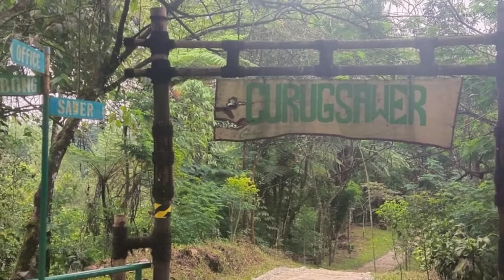Travelling Indonesia - Ke Curug Sawer Kabupaten Subang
Curug Sawer menjadi salah satu, dari tiga obyek wisata air terjun yang mempesona di Taman Wisata Capolaga dan Camping Ground, tepatnya di wilayah Kabupaten Subang.

Bagi saya pribadi, ini terbilang (Rekomended) untuk menghabiskan waktu libur bersama keluarga tercinta.

Letak Lokasi :
Kampung Panaruban Desa, Jl. Raya Cicadas, Cicadas, Sagalaherang, Kabupaten Subang, Jawa Barat 41282

Silahkan juga di follow dan dukung terus :
 Facebook: Wisata Alam Capolaga
YouTube: Taman Wisata Alam Capolaga

shorturl.at/dmyKS

Artis               : Tak Diketahui
Pencipta        : Melly Goeslaw